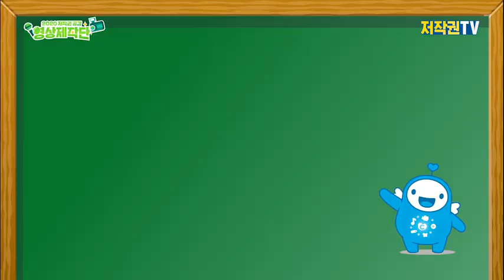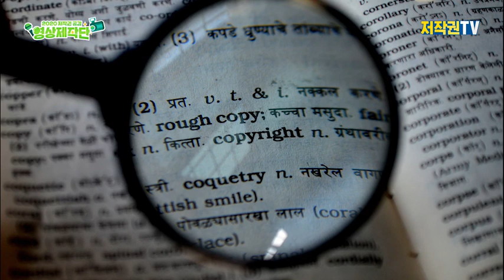올 롸잇! 보헤미안 랩소디의 저작권 보호 기간은?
음악은 저작권자의 사망 후에도 일정 기간 저작권이 보호된다는 사실!
잘 확인해서 이용하도록 합시다.

*제작
2020 저작권공감 영상제작단 저공비행팀(변정연, 남정식, 문정원, 구경희)

*자료 리스트
- 음악 -
저작권위원회 제공 10월 음악 3번

- 이미지 -
pixabay 무료 이미지

- 폰트 -
cafe 24